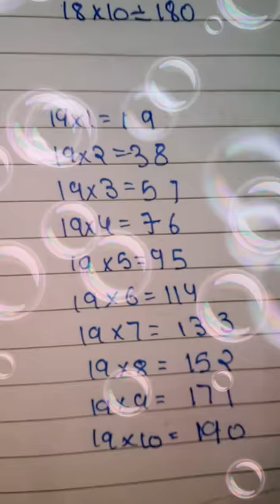short and easy trick to write table of 19#shorts# learn with Harshika💐💐👍👍